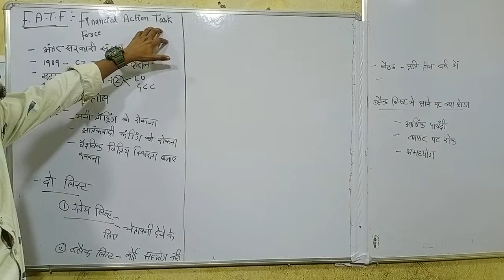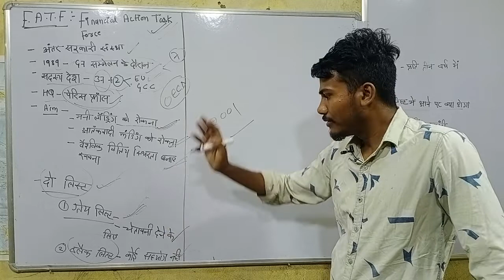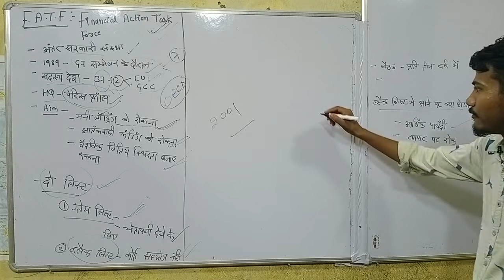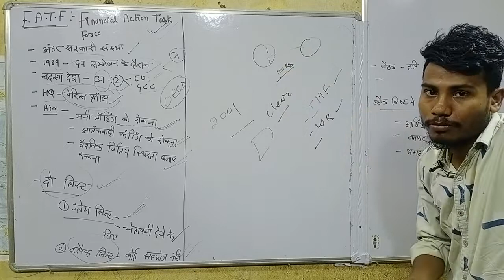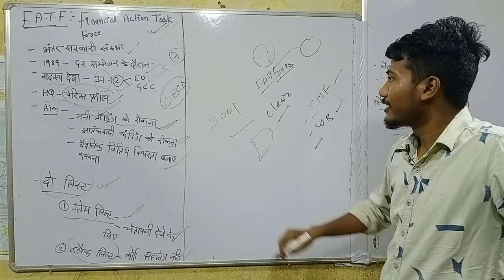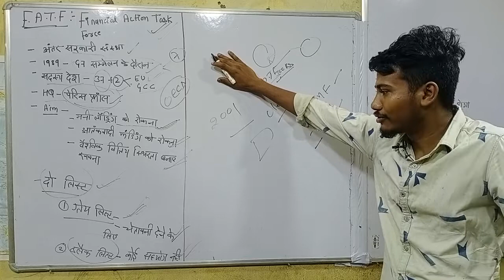FATF | FINANCIAL ACTION TASK FORCE